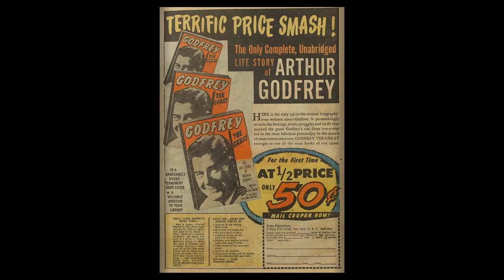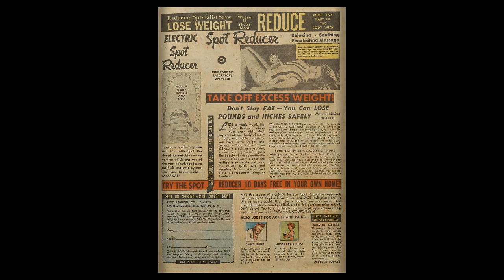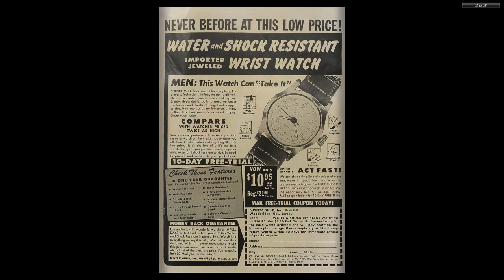The Perfect Crime 28